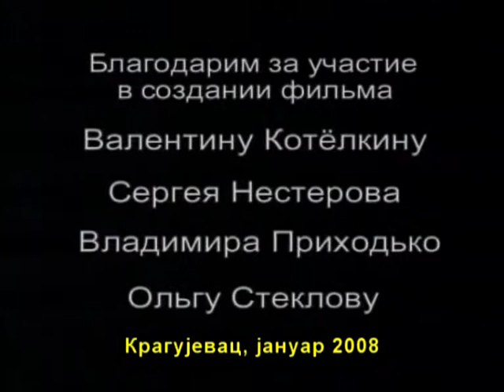Диван је Бог у Светима својим Part 7